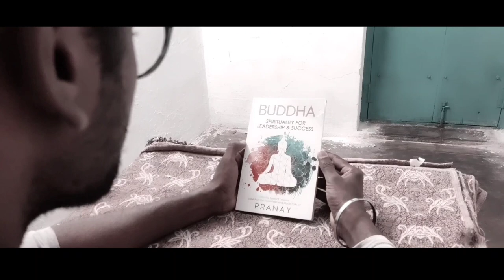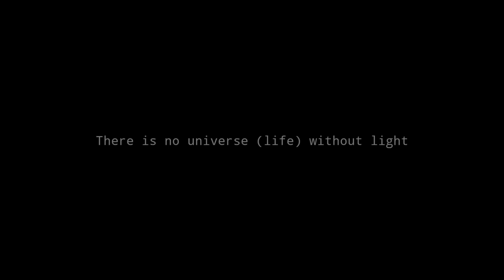INTO THE LIGHT /Abstract surreal art/Mobile experimental short film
This experimental shortfilm taken on mobile based on abstract art film genre.
Abstract films are non-narrative, contain no acting and do not attempt to reference reality or concrete subjects.

Surrealist cinema is a modernist approach to film theory, criticism, and production with origins in Paris in the 1920s. The movement used shocking, irrational, or absurd imagery and Freudian dream symbolism to challenge the traditional function of art to represent reality.

Starring
Sridhar Sundharam

SJ Bala

Editing : SJ Bala
Mobile app
Power director and KineMaster